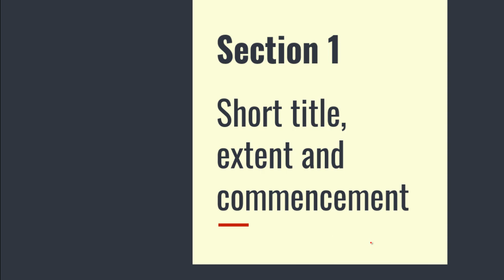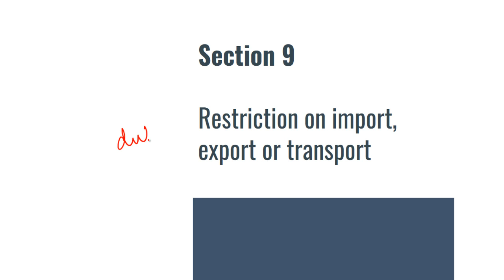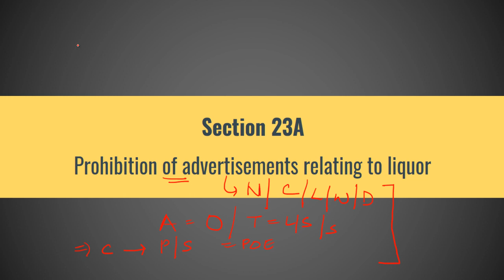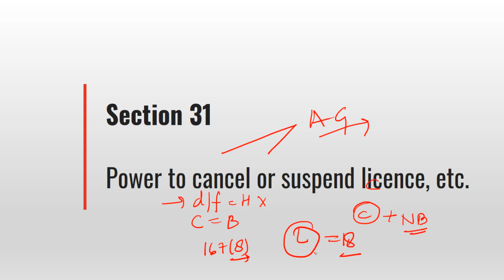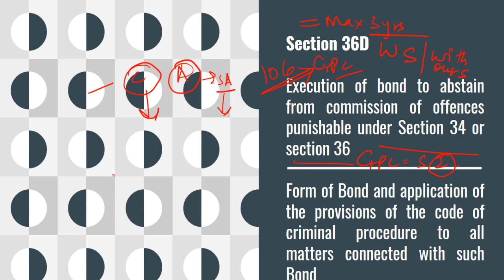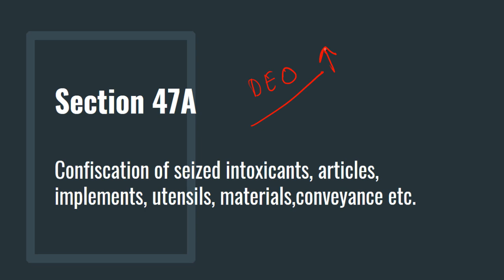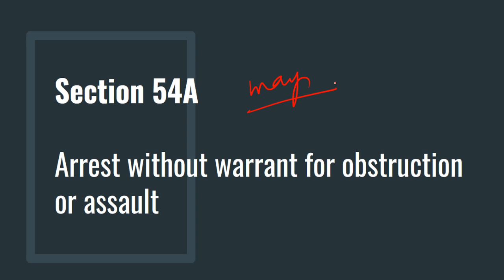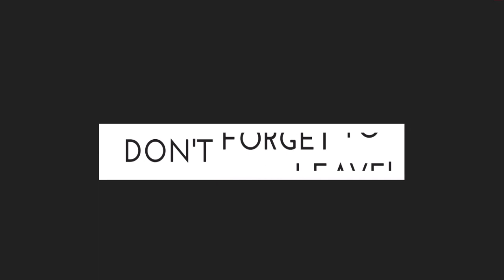Quick Revision I The Chhattisgarh Excise Act, 1915